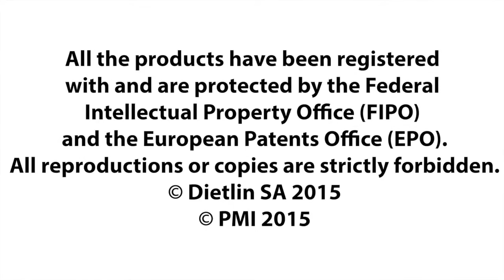Marlboro holographic display case which uses light effects to make the product appear and disappear.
New design in one piece with engraved logo in the base and reprogrammed system.

How can the showcase be easily reprogrammed to give it the necessary facelift?

Well, simply inserting a smart card enables the showcase to boot up the new program in the twinkling of an eye, refreshing it and making it ready for its next round of adventures...

PS: the smart cards make it feasible to boot up a new program as well as factor in new configuration parameters (distance or proximity sensor; strength of LED lights, etc.)